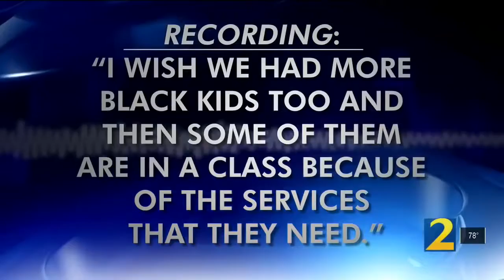FAR-LEFT AGENDA IN SCHOOLS: Atlanta Mother “Stunned” Her Son’s School Was Segregated Based On Race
WSBTV (ABC) reported on the far-left agenda in schools and how an Atlanta mother was “stunned” after her son’s school was segregated based on race, during a segment on WSBTV (ABC) (Atlanta, Georgia) on 8/8/2021.

💪Support Qing Dynasty News

💪Support Qing Dynasty Empire Daily